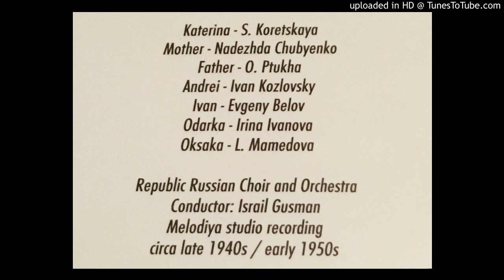ARKAS 2 (of 4)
Katerina 2 (of 4)